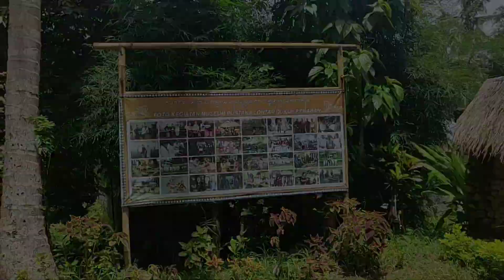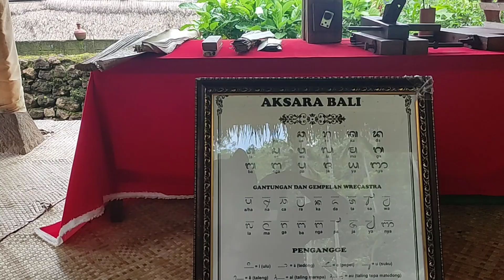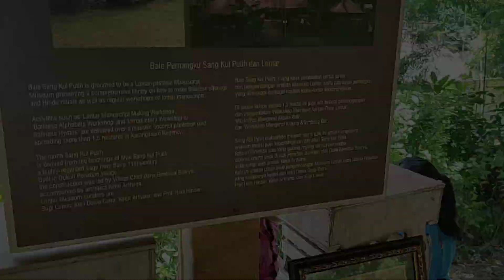MUSEUM PUSTAKA LONTAR DUKUH PENABAN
Tidak hanya sebagai pusat pelestarian dan pendidikan dengan kegiatan klinik lontar, konservasi lontar, transkip alih aksara dan pembacaan prasasti. Saat ini Museum Pustaka Lontar juga menjadi tempat wisata dan turut menggerakkan roda ekonomi masyarakat Desa Adat Dukuh Penaban, Bali.